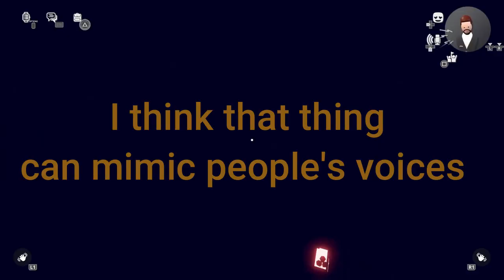Clown Festival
time for some fun, ft/ @1lucid_tree & @Ronko_O & Salami